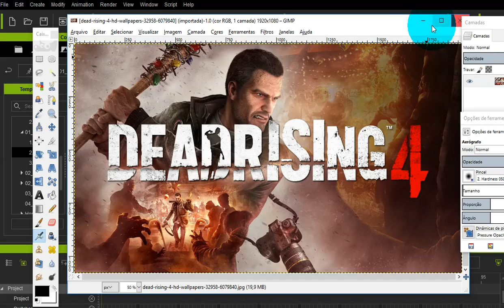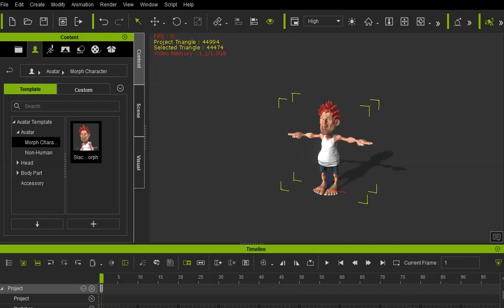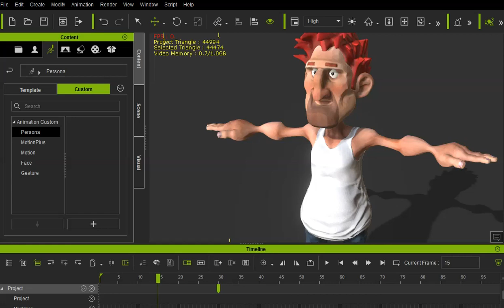Personalizando Roupas de Personagem 3D Anime no Estilo CyberPunk pelo IClone 7 Aula 06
Agora vamos personalizar a roupa do nosso Personagem Cyberpunk Anime fazendo troca de figurino e personalizando detalhes do Personagem 3D.

Vamos pegar nosso personagem e começar uma série de movimentos para animação posterior. No IClone 7.5 é possível animar todos os membros do corpo além de expressão facial como  olhos, boca, língua, sobrancelhas, testa, bochechas, queixo, na prática é possível animar toda musculatura facial o que envolve mais de 258 músculos tornando assim o IClone 7 uma opção perfeita para a criação de personagens seja para Anime, Cyberpunk, Cartoon o qualquer outro gênero.

Com o IClone 7 você poderá criar personagens no estilo Cyberpunk 2077 com poucos cliques ou produzir seus próprios Animes.

Sim o IClone também produz com facilidade ANIMES incluindo figurinos, acessórios e veículos.

Crie seus próprios personagens de maneira rápida e fácil incluindo Captura de Movimentos, Física, integração com Engines ( Unity, CryEngine, UE4 ) de Games ou Outros Programas 3D. O IClone é utilizado por diversos Estúdio de Animação como Disney, DreamWorks, BlueSky além de produtoras de Games como Ubisoft, Epic Games, Eletronic Arts, Blizzard, entre outras. Sendo utilizado disciplinas em Faculdades de Games no Canadá, Estados Unidos, Japão, Alemanha, Inglaterra, entre outros.

Vamos nos familiarizar com a interface gráfica do IClone 7.5 ;)